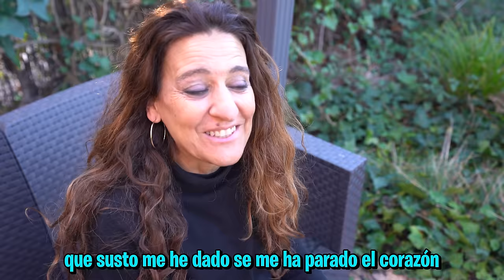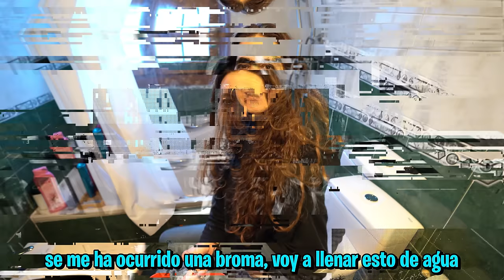ROMP0 el COCHE de mi MAMA! (Sale Mal)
ROMPO el COCHE de mi MAMA! (Se ENFADA MUCHO). Le rompo el cristal del carro a mi madre porque hacemos un reto 24 horas haciendo bromas a mi madre y con un martillo rompo la ventanilla de su auto y se enoja mucho porque es su camioneta favorita!